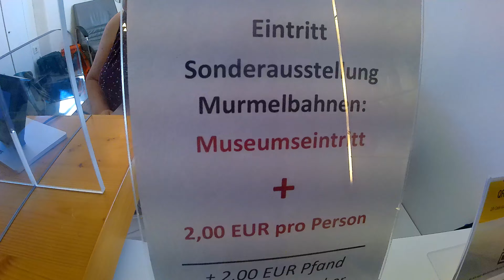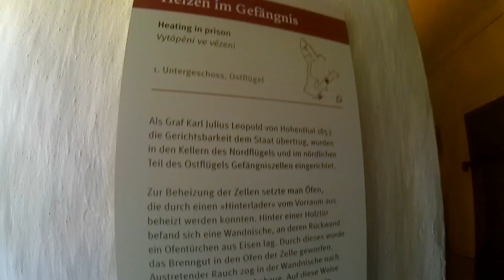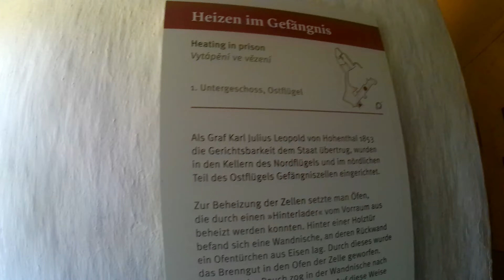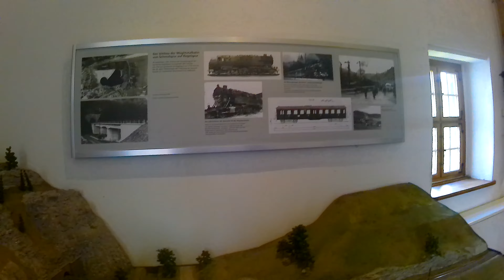Schloß Lauenstein part2 Gefängnis & Rundgang /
GPS Koordinaten: E 13°49.3794 N 50°47.0110

Dieses Video wurde aufgenommen mit der Kamera Akaso Brave 4 pro
This video was recorded with the Akaso Brave 4 pro camera
Cette vidéo a été enregistrée avec la caméra Akaso Brave 4 pro
تم تسجيل هذا الفيديو باستخدام كاميرا Akaso Brave 4 pro
Ten film został nagrany kamerą Akaso Brave 4 pro
Toto video bylo nahráno kamerou Akaso Brave 4 pro
Este vídeo foi gravado com a câmera Akaso Brave 4 pro